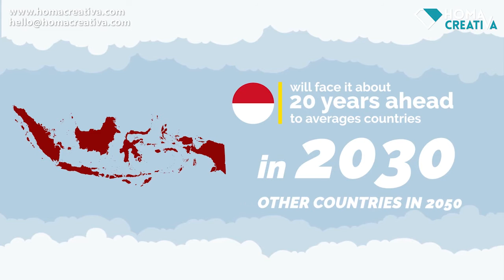Animation video for iGrow Indonesia's startup - iGrow my own food movement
iGrow is a marketplace that helps underemployed farmers, under-utilized land, and investors to produce high-quality organic food and sustainable incomes with cloud-based agricultural management software.